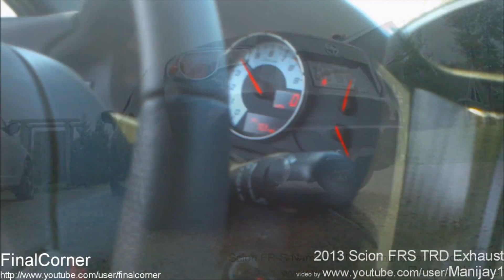Epic Scion FR-S Exhaust Sound!